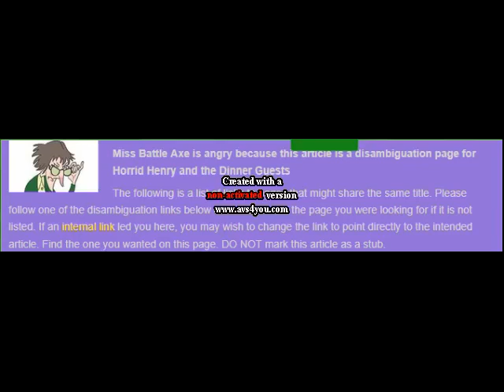Really Miss Battleaxe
Are You Fuckin Huh, Stupid Mexican 1st Class Teacher